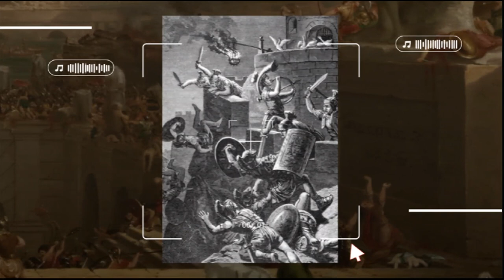Whose Heroic Rescue Saved Rome?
In 390 BC, the city of Rome was on the brink of destruction. The Gauls, a fierce and powerful tribe, had breached the city's defenses and were wreaking havoc on the Roman people. But amidst the chaos, a small group of geese played a crucial role in saving the city from certain doom.

According to legend, the geese, known as the "Eighth Guardian," sounded the alarm, alerting the Romans to the Gauls' approach. This gave Marcus Furius Camillus, the Roman dictator, time to rally his troops and drive the Gauls out of the city.

Join us on a journey through the ancient myths and legends of Rome, where we explore the fascinating stories of the geese and their bravery. From the Capitol to the streets of Rome, we'll delve into the rich history of this iconic city, uncovering the secrets of the past and the legends that have shaped its legacy.

In our documentary series, "Empire Saga," we'll take you on a captivating journey through the annals of history, revealing the myths and legends that have captivated cultures around the world for centuries. From mythical creatures to legendary figures, we'll explore the timeless wisdom and symbolism behind these fantastical beings.

Don't miss this opportunity to uncover the hidden stories and secrets of ancient Rome, and discover the bravery and loyalty of the geese who saved the city from destruction. Watch our documentary and join us on this epic journey through the ancient world.

Help us create exciting content! Your contribution will help to tell amazing stories, explore mysteries and share knowledge.